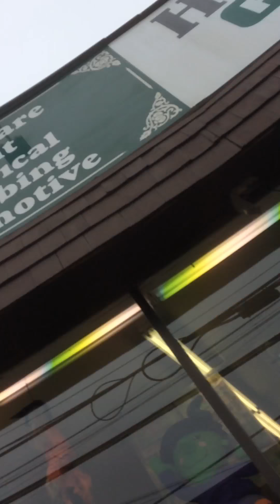I Lost my candy in the store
I got some candy from Tracy's Candy shop and a confined at the next store down! I thought I lost it in the home town hardware but I realised I left it at the shop after all! I am such an imbasil sometimes!